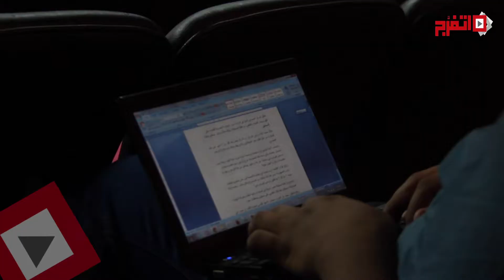الحق في الدواء" يعقد مؤتمرًا للإعلان عن دراسة حول مبادرة الرئيس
يعقد المركز المصري للحق في الدواء مؤتمرًا صحفيًا موسعًا بنقابة الصحفيين اليوم للإعلان عن المبادرة المصرية لعلاج مليون مريض بالالتهاب الكبدي الوبائي سي، وذلك بالاشتراك مع النقابة العامة للصيادلة والنقابة العامة للأطباء وجامعة النهضة ونوادي الروتاري و50 أستاذ أمراض كبد وعلم أدوية وبعض ممثلي البنوك العامة وممثل عن منظمة أطباء بلا حدود وبعض سفراء اليونسكو بالقاهرة وبعض الجمعيات الطبية المختصة.